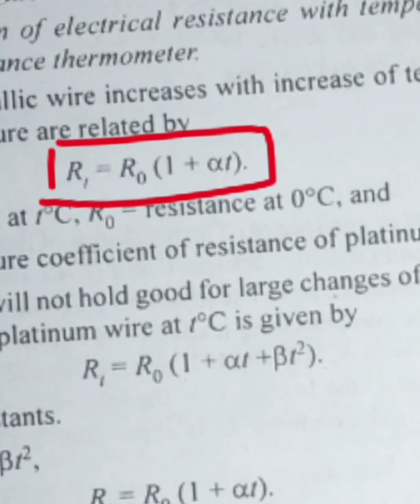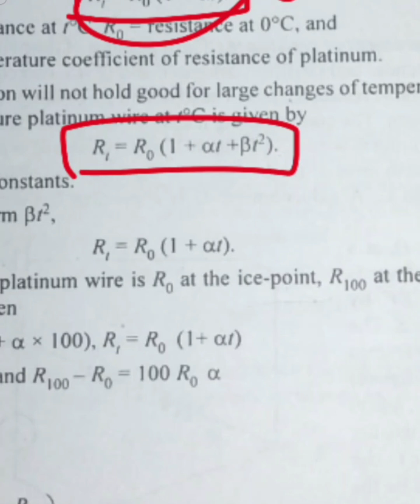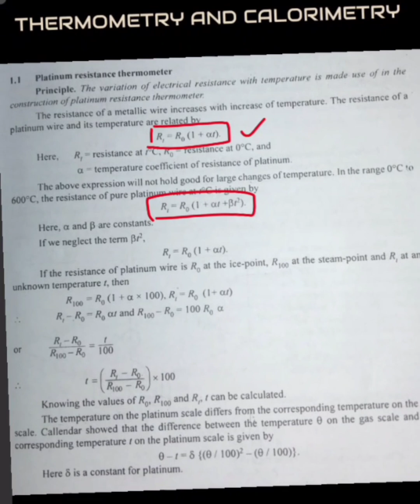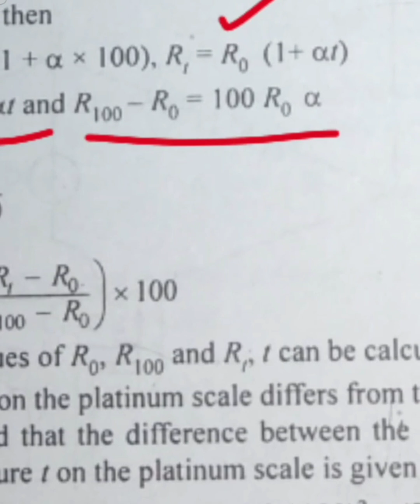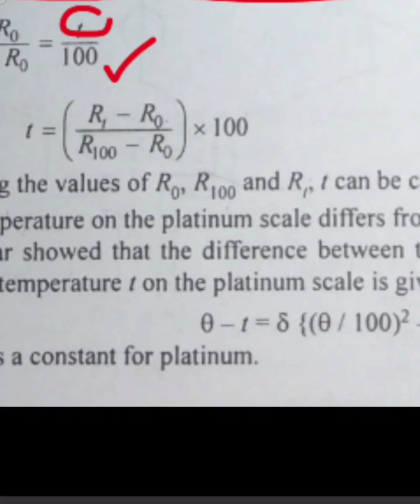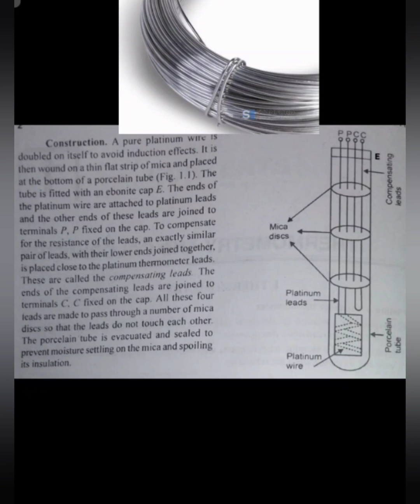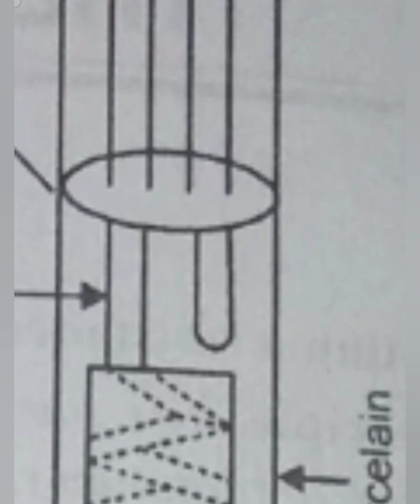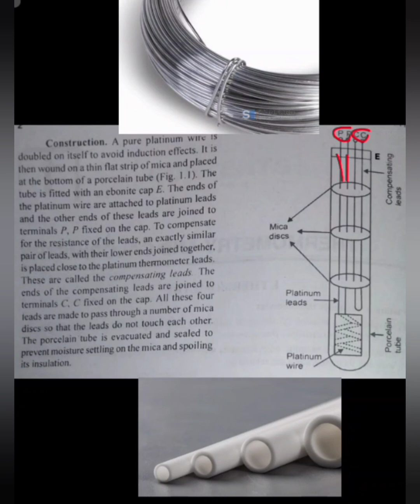Platinum Resistance Thermometer/B.Sc Physics/Univ.of Madras/Sem 2/Unit 3/Thermometry and Calorimetry